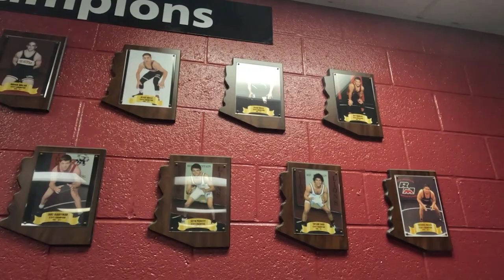11/17/23 Winter Sports Preview Part 1